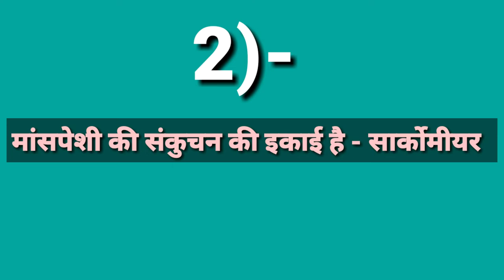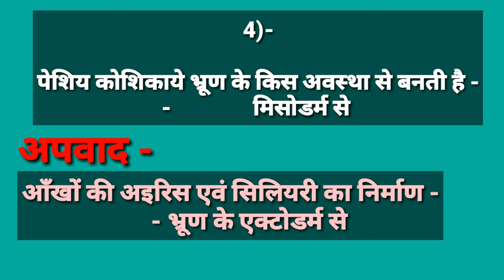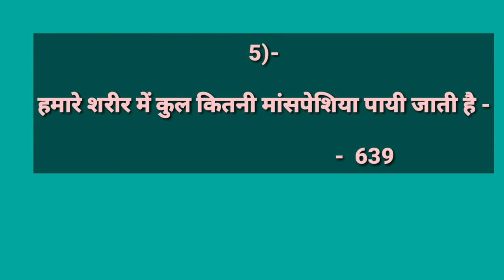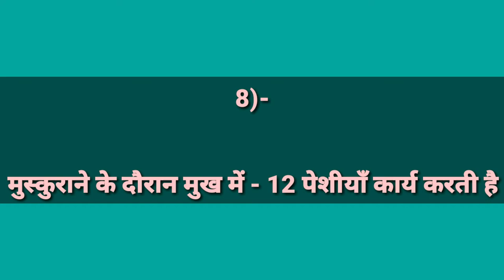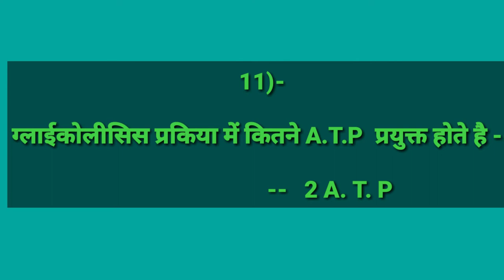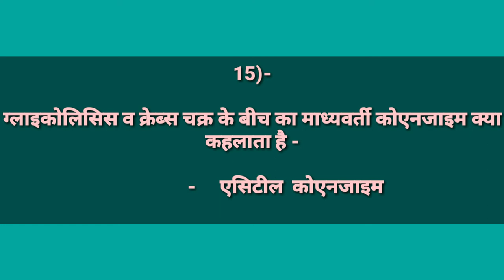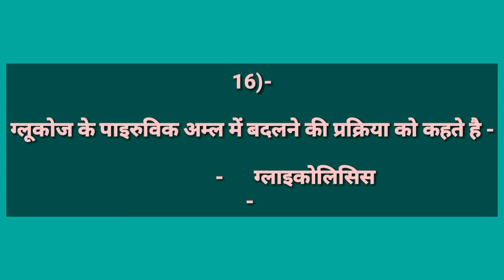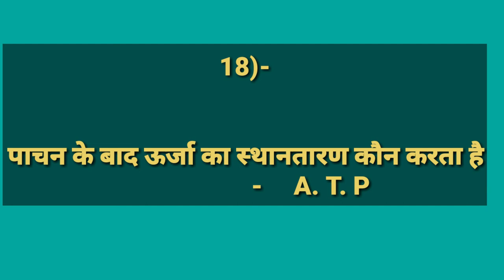Muscular System Anatomy and Physiology /पेशीय तंत्र/20 Important Question Part-1/TGT PGT KVS NVS LT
दोस्तों इस वीडियो में पेशीय तंत्र से सम्बंधित 20 महत्वपूर्ण प्रश्नों को बताया गया है जो आपके एग्जाम के liye अति महत्वपूर्ण है

1-मांसपेशी की कर्यात्मक इकाई है - पेशी तंतु (Fibre )/मायोफाईब्रिल
2-मांसपेशी की संकुचन की इकाई है - सार्काेमीयर

3-मांसपेशियों के अध्ययन को क्या कहते है -
-                 मायोलॉजी
4-पेशिय कोशिकाये भ्रूण के किस अवस्था से बनती है -
-               मिसोडर्म से

आँखों की अइरिस एवं सिलियरी का निर्माण -
       - भ्रूण के एक्टाेडर्म से
5)-हमारे शरीर में कुल कितनी मांसपेशिया पायी जाती है -

                                     -  639
6)-पेशीयों में 1/4 भाग प्रोटीन तथा 3/4 भाग पानी होता है

7)-सर्वाधिक पेशीयाँ -- पीठ में (180)

8)-मुस्कुराने के दौरान मुख में - 12 पेशीयाँ कार्य करती है

9)-मांसपेशी कोशिका किस प्लाज्मा मेंम्ब्रेन द्वारा घिरी रहती है -

              --   सारकोलेमा

10)- मांसपेशी कोशिका  के जैवद्रव्य को कहते है --

---             सारकोप्लाज्मा

11)-ग्लाईकोलीसिस प्रकिया में कितने A.T.P  प्रयुक्त होते है --

                        --   2 A. T. P

12)-एरोबिक मेटाबोलीज्म की प्रक्रिया में कितने A. T. P प्रयुक्त होते है  -

                -       36 A. T P